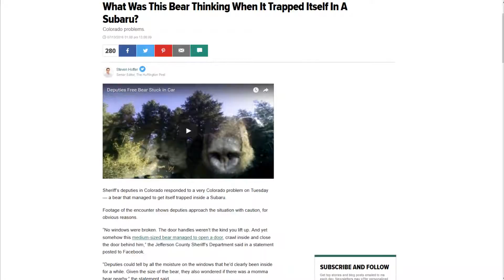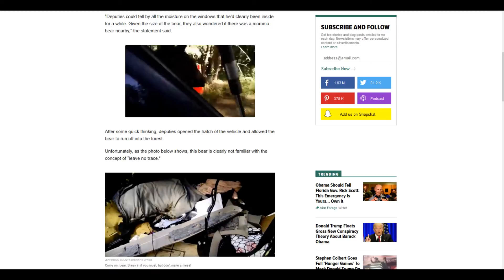Bear traps himself in a car?